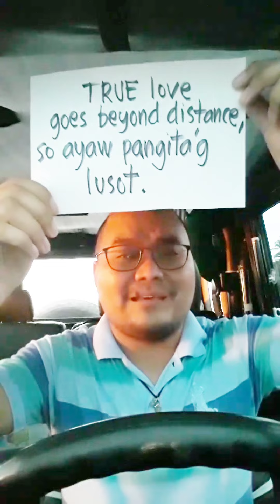LDR BA MO? SI LORD NAAY MENSAHE NINYO ▪︎ Monday of the Fourth Week of Lent ▪︎ John 4: 43-54